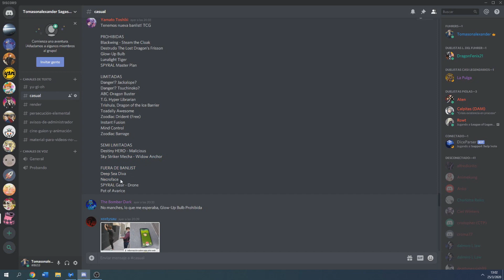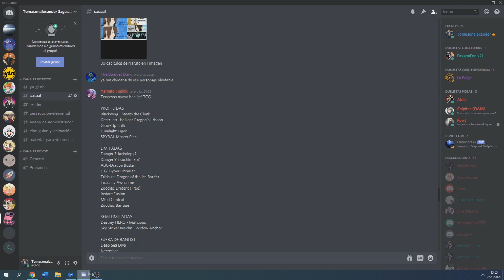Reacción/Opinión ''Profesional'' Yu-gi-oh! Banlist Abril 2020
Si, lo que dice el título